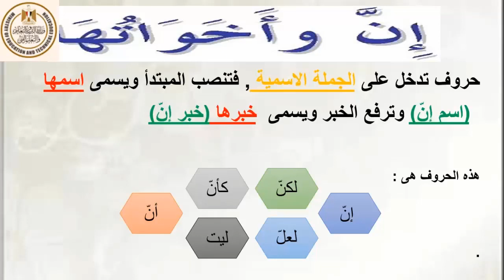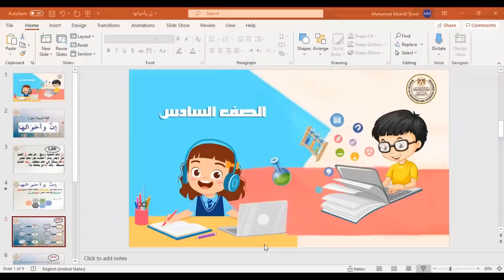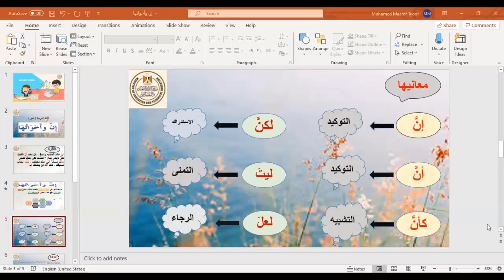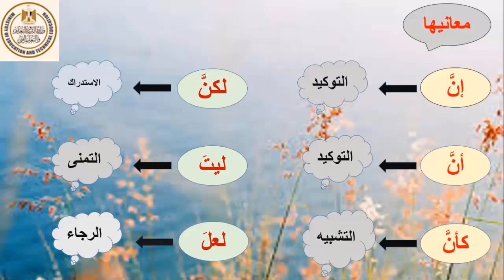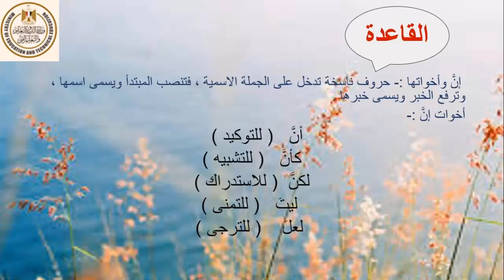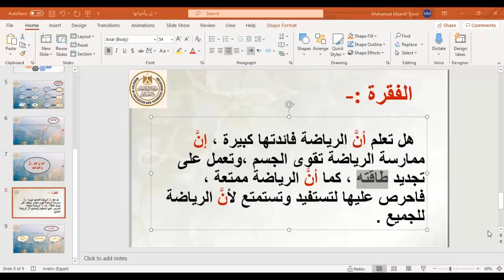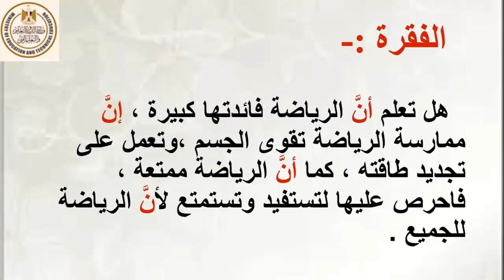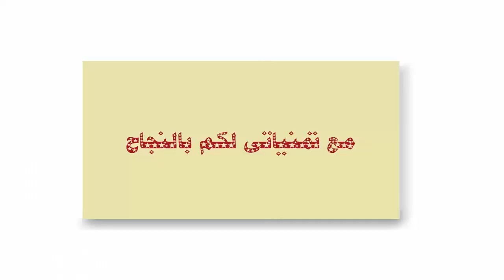لغة عربية الصف السادس نحو إن وأخواتها